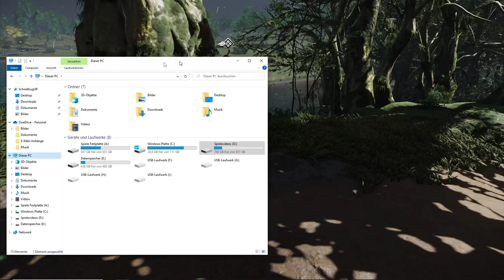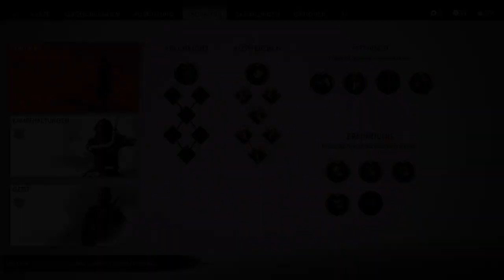Ghost of Tsushima #058